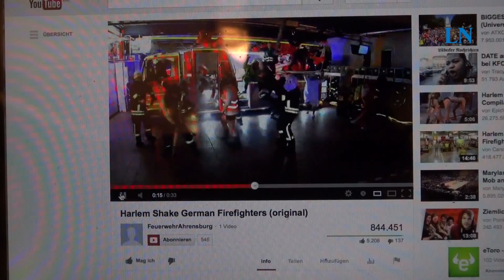Fette Party: Der Harlem Shake in Lübeck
Der Harlem Shake hat auch Lübeck erreicht. Auf dem Markt in der Lübecker Innenstadt tanzten trotz Schnee und Kälte einige Hundert Lübecker zu dem Lied von US-DJ und -Produzent Baauer.